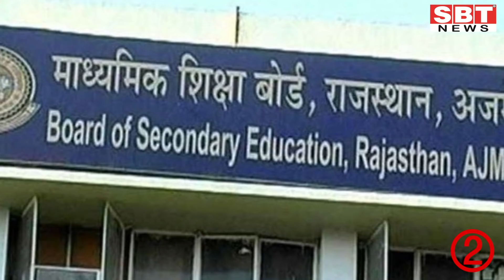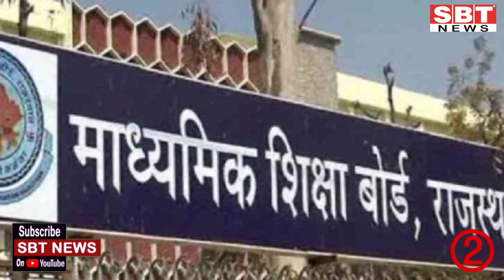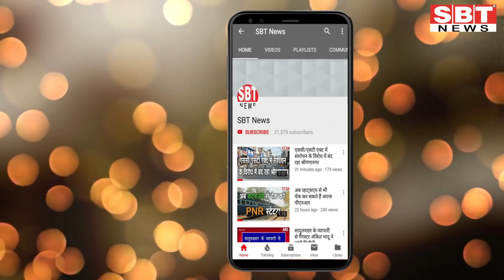6 मार्च : राजस्थान सुबह 8.15 बजे की 15 बड़ी खबरें | SBT News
About This Video:

6 मार्च : राजस्थान सुबह 8.15 बजे की 15 बड़ी खबरें | SBT News

sriganganagar temperature
Barish, Barsaat
mansoon
new rules
kisan aandolan
rakesh tikait
kisan andolan
Rajasthan news
hariyana news
maharastra news
latest news
lata mangeshkar
bjp
rahul gandhi
up news
News website
nonstop news
news headlines
today news
aaj ka news
online news
Headlines News
skymetweather